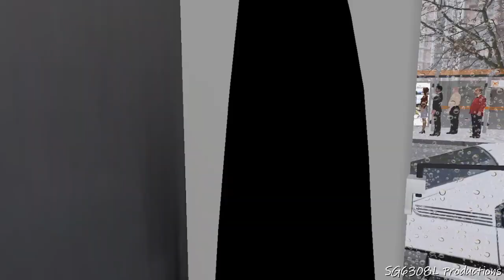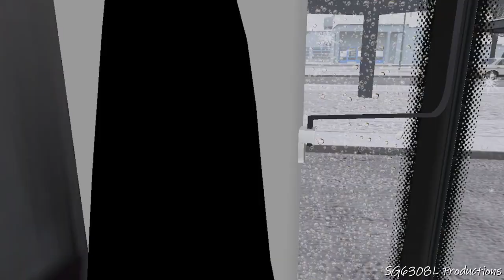Service 67 Direction 2 Great Grundorf 2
In this video,I drove in GG2’s Service 67!
Bus Model:Solaris 12M E5(Sg Buses livery)
Rego:SMB67T
Bus Link:Nil

Copyright. SG6308L Productions.Est. March 2022. Video last edited on:25 July.Recorded in June 2022